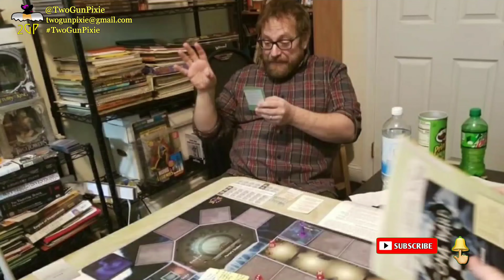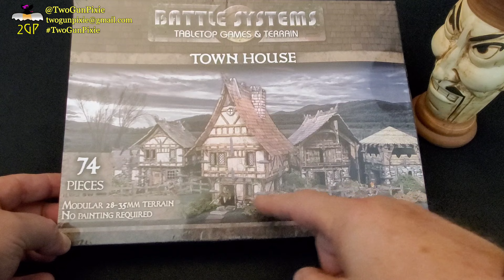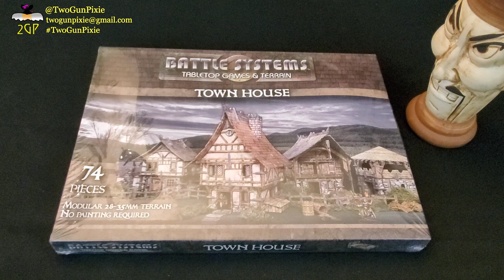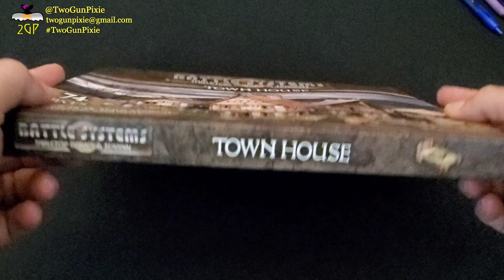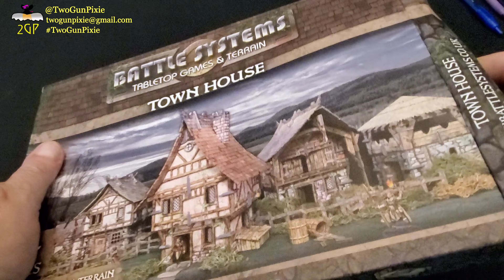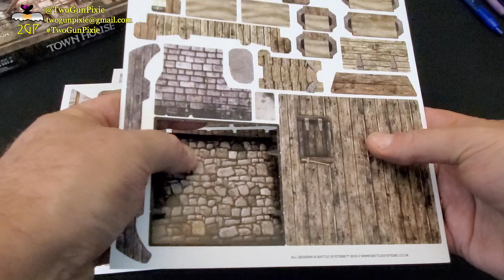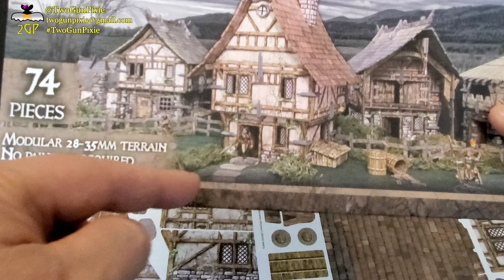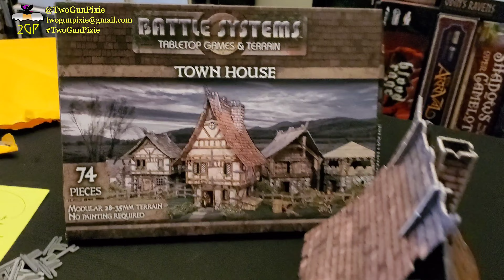What's in the Pixie's Box? 11/22/23 - Battle Systems